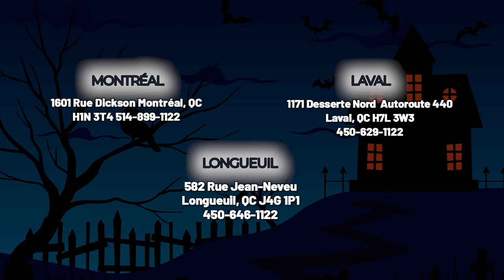PBP665SGPWW ( Lave-Vaisselle ) | BonPrix Électroménagers | Montréal, Laval et Longueuil